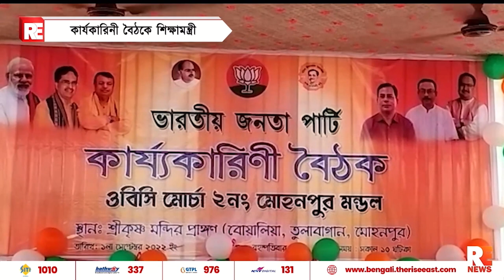কার্যকারিণী বৈঠকে শিক্ষা মন্ত্রী